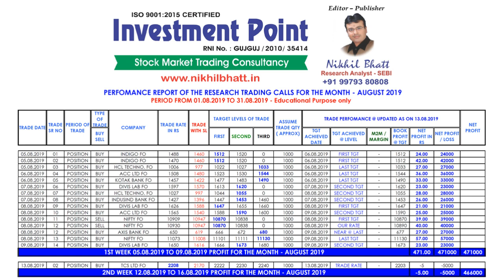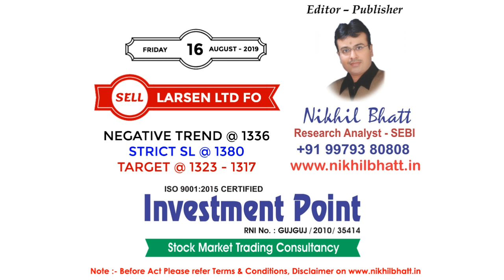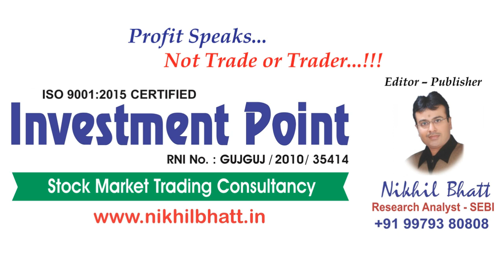INVESTMENT POINT FOR THE DATE - 16.08.2019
TradingIdea